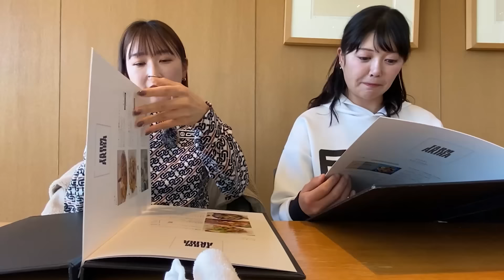話し足りないのでさなぱとランチしながらあいうえお作文してみた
こんな人いやだよね〜🤫

CPG GOLF全員プレゼント！

ゴルフ業界を盛り上げる
皆さんの為になる
そしてなにより楽しい

ゴルフを始めるきっかけや少しでも参考になれば嬉しいです！

今後もコンペやラウンド会など視聴者様と繋がれる企画を考えております！

千代田製作所様
イクタ様
エスケー住建様
アルク様
ゴルフル様
エントリー様

企業スポンサー様募集中！😚😚

井上莉花に対する質問を随時募集しておりますので、コメント欄に書き込みお願いします。